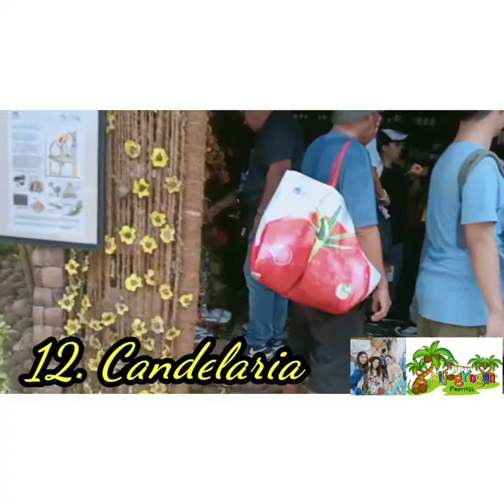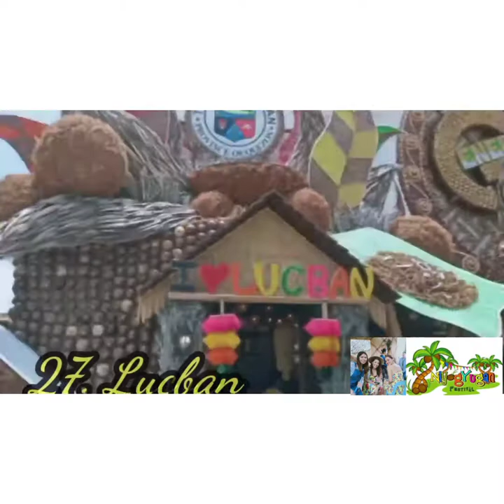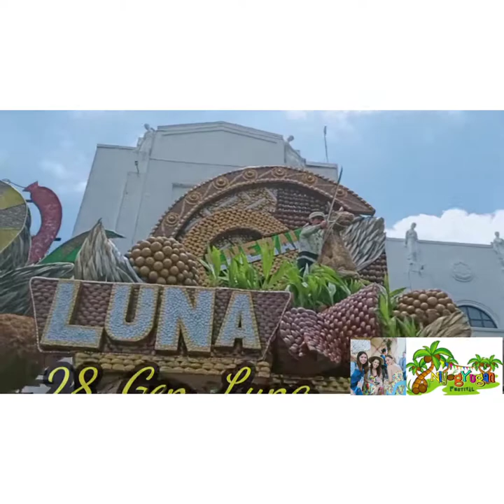Niyogyuganfestival2019PART2 treeoflife Yanyanie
ito na guys itutuloy na natin ang PART 2 ng aming Niyogyuganfestival2019 experience...

samahan nyo kami ni yam at nicx silipin ang mga natitirang mga nag gagandahang coconut inspired booth sa perez park

"KATA!" (Tara!)

shout out sa lahat ng nkapunta na sa niyogyugan festival at perez park this year, please put your happiest picture at myyour favorite booth as your background on the comment section below. tnx